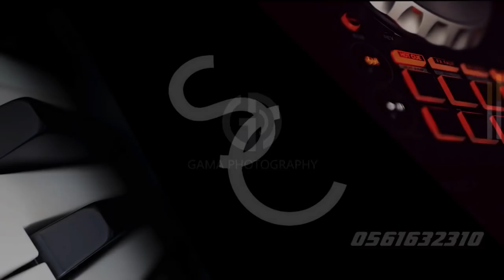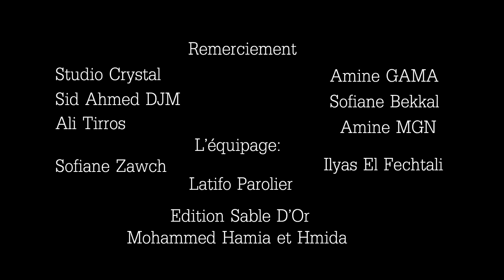Cheb Youcef 2020 -Khaloni Ntartage Gualbi ستر يدمر ستر Clip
انتاج وتوزيع رمال ذهبية
منظم حفلات الزفاف
EditionSable_Dor_إشترك_في_القناة_وفعل_الجرس
 أي نسخة محمولة يتم التبليغ ولم يتم مراجع
le droit d’auteur Édition Sable D'or 2020
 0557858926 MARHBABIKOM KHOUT